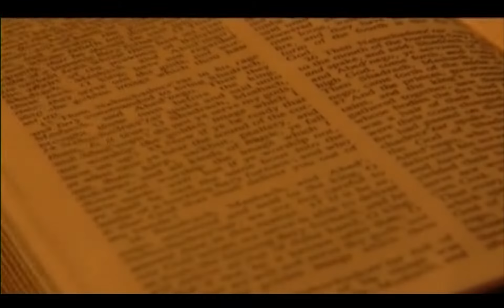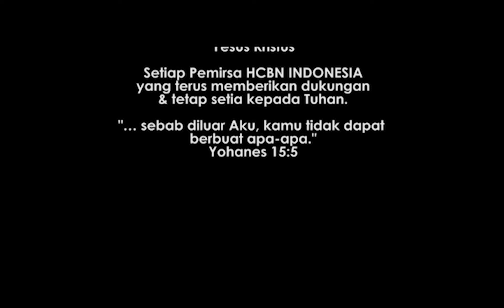HCBN (24) Apa yang Alkitab Katakan, "Kota Sorgawi".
ialah TV satelit yang mengudara secara gratis 24 jam dalam 7 hari di satelit Telkom Merah Putih,  melalui:
Frekuensi: 3963,
Simbol rate: 1200,
Polarisasi: Horizontal.

is a free satellite television that air 24/7 in Telkom Merah Putih.